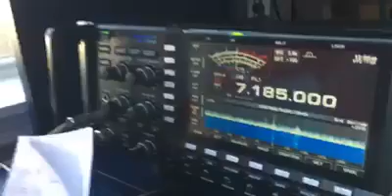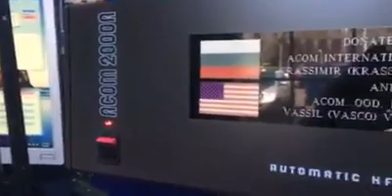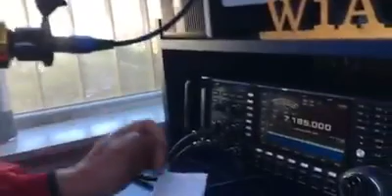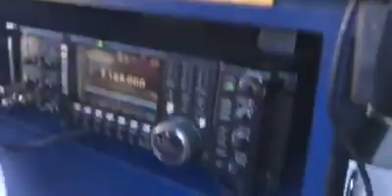March 06th 2017 - Doug N1AND's 1st visit to W1AW to operate.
March 06th 2017 - Doug N1AND's 1st visit to W1AW to operate. Filming is Danny KB1VWQ. Inside the studio at W1AW in Newington, CT...